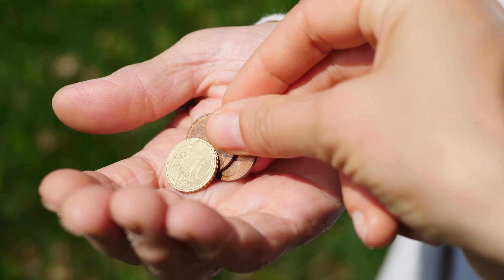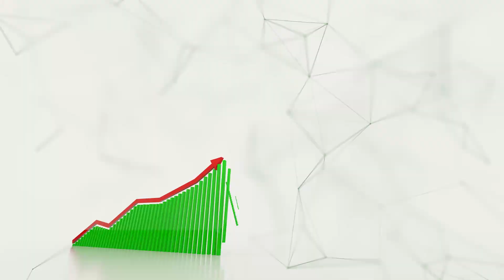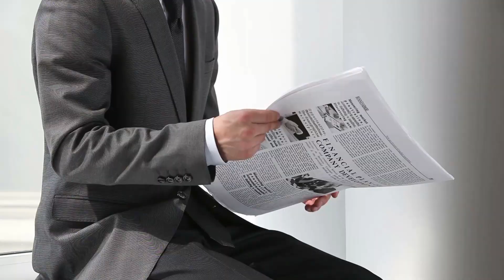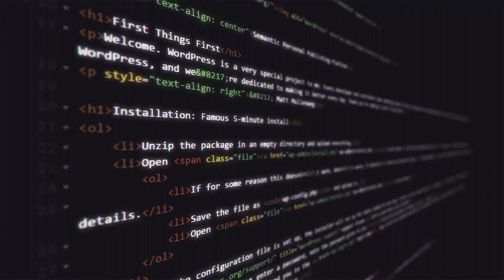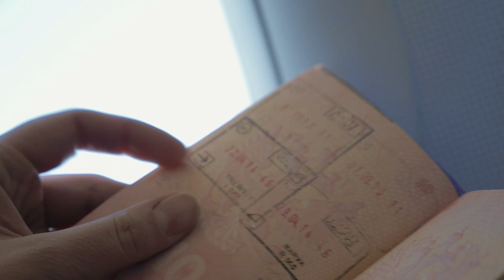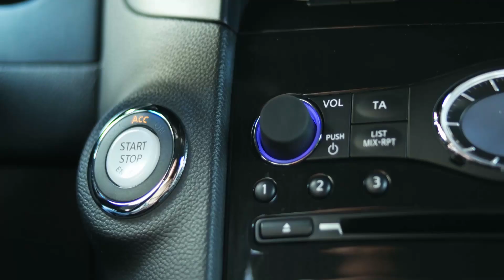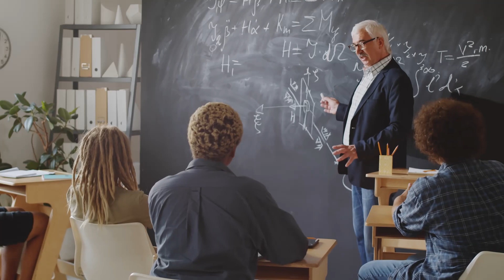The Fake Princess Who Fooled the World for 63 Years | Anna Anderson / Anastasia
Anna Anderson claimed to be the lost Princess Anastasia for 63 years.  You may have seen the movie Anastasia, but did you know it is loosely based on a True story? It is based on the story that Anna Anderson (real name: Franziska Schanzkowska)  told in 1922, and continued to tell until her death 63 years later. Find out about her crazy life in the video!

I hope you enjoy my 6th video, I upload on the 4th Sunday of every month!

1 in 7 Billion